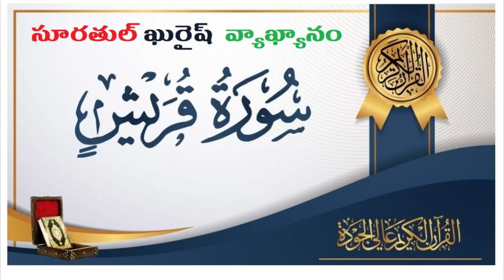సూరతుల్ ఖురైష్ పారాయణం మరియు అనువాదం / Recitation and Translation of Surat Al - quraish